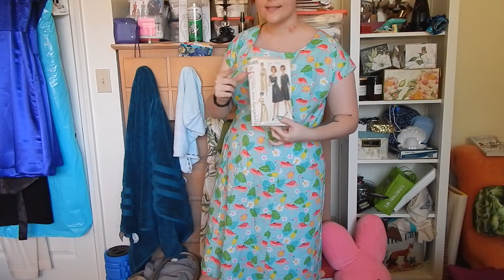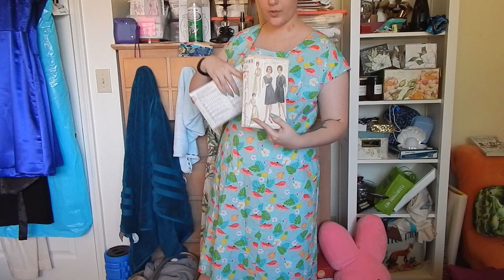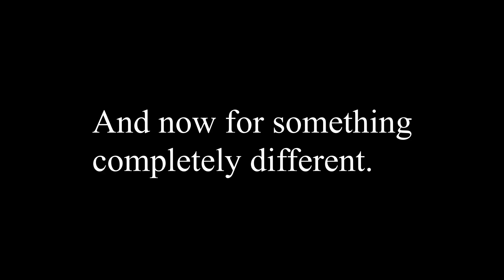I Made 10 Costumes For A Musical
Hi all,

I've been missing for the past few months because I've been making costumes for a small community theater near me. I filmed some of the process of making these costumes, so here you go!

Also sorry if this video is on the quiet side. I'm trying to avoid peaking when I'm mixing.